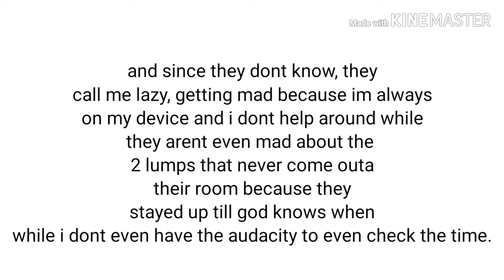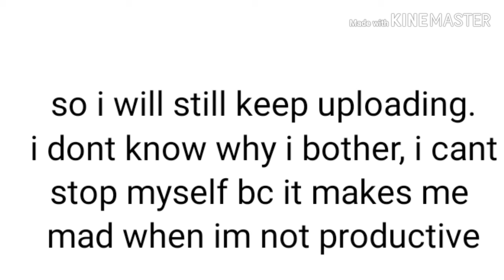Inportaint pls watch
Im sorry, i just need to say this, please don't get mad at me...